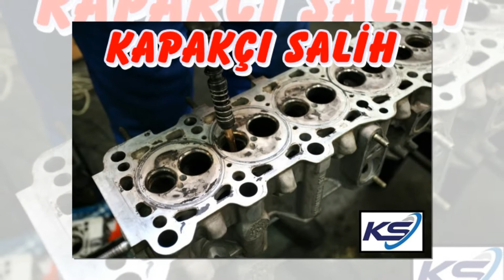çorumda tecrübeli silindir kapak